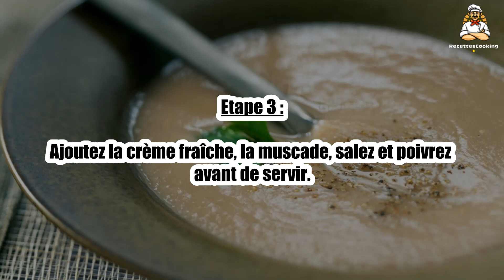Recette : Soupe de châtaigne façon Cyril Lignac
Bonjour à tous, aujourd’hui recettescooking.com vous présente la recette suivante : Soupe de châtaigne façon Cyril Lignac

TEMPS TOTAL : 40 min
Préparation : 10 min
Cuisson : 30 min

Ingrédients :

Céleri boule
200 g Châtaignes au naturel
20 cl Crème fraîche épaisse
1 Pinc Muscade
10 g Beurre salé
Sel
Poivre

Etape 1 : Coupez le céleri en morceaux et épluchez les morceaux. Egouttez les châtaignes.

Mettez les morceaux de céleri et les châtaignes dans une casserole et couvrez d’eau à fleur.

Etape 2 : Couvrez et faites cuire 30 min à feu doux.

Retirez la casserole du feu et mixez jusqu’à obtention d’une soupe fine.

Etape 3 : Ajoutez la crème fraîche, la muscade, salez et poivrez avant de servir.

00:00 Recette : Soupe de châtaigne façon Cyril Lignac
00:20 Informations sur le temps de cuisson
00:32 Ingrédients
00:46 Etape 1 : Soupe de châtaigne façon Cyril Lignac
01:00 Etape 2 : Soupe de châtaigne façon Cyril Lignac
01:16 Etape 3 : Soupe de châtaigne façon Cyril Lignac

Soupe de châtaigne façon Cyril Lignac ,
Cyril Lignac-style chestnut soup